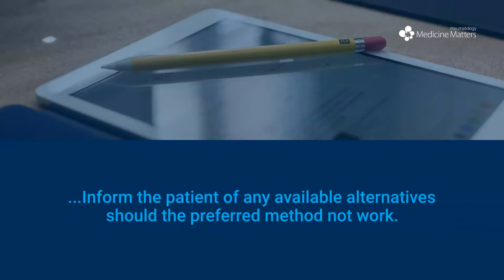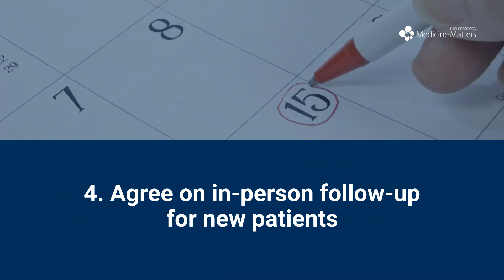Five things rheumatologists can do to improve their telemedicine practice | Aruni Jayatilleke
We asked Aruni Jayatilleke, author on the American College of Rheumatology’s telemedicine position statement, to share her top tips on how to provide the best care via telemedicine.